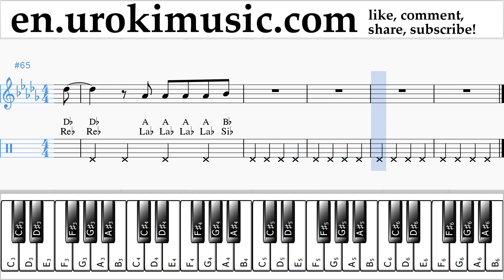How to Play Piano (right hand) Imagine Dragons - Whatever It Takes Tabs um-i352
How to Play Piano Imagine Dragons - Whatever It Takes Tabs um-i352 Please write in the comments, how to make lessons more useful to you?